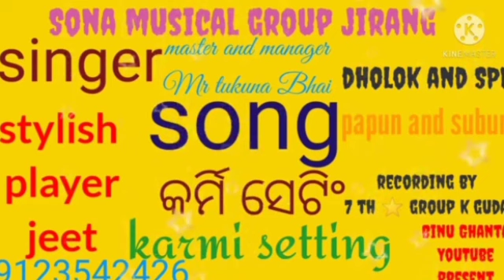Karmi setting ,,, cover boy popun and subon Sona musical group from jeerang